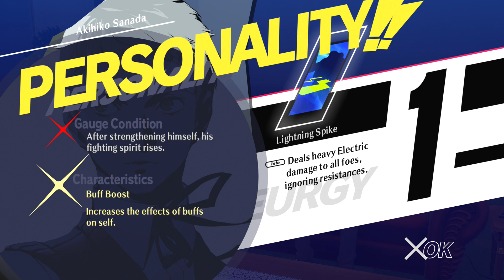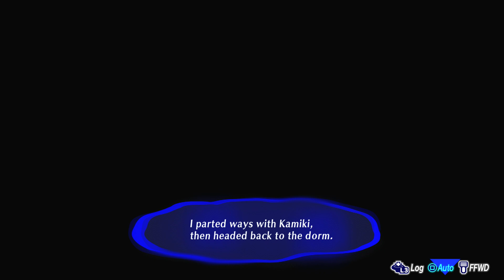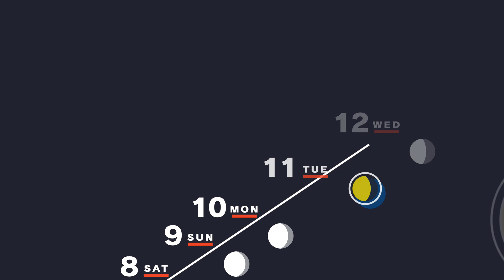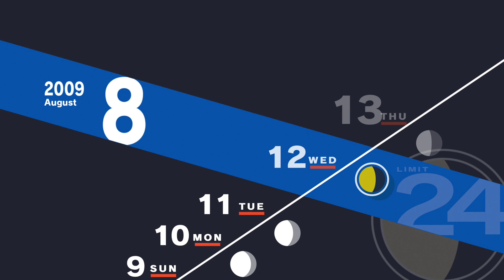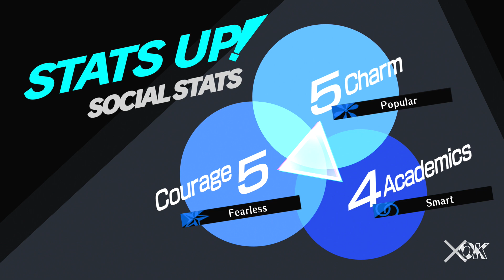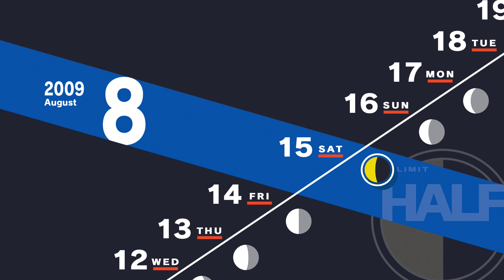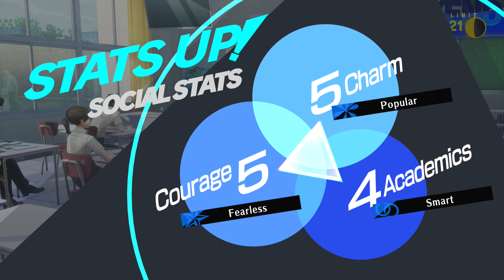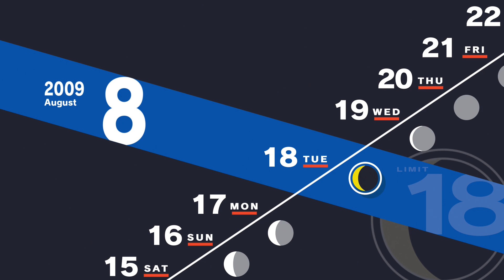Persona 3 Reload - Strega | Part 18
Lost of social linking, with a neat interaction with Takaya at 40:35. Takaya is the leader of Strega. Which is comprised of only 3 members, so it's kind of odd to consider them a full on team, but I guess it's meant to be the anti-thesis to SEES. Anyways, we get to fight a "boss" alongside him, but he instakills the boss within a few turns. It's neat to see him standing on the player's party side, but you don't get to control him or anything. He's an interesting character, but a bit too crazy to ever actually agree with. And a bit too assuming and preachy. Well, he's effectively this game's rival character, so it makes sense he has to have some unlikeable traits.